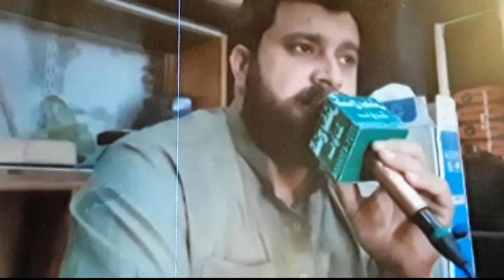RIZWAN KAMAL SAIFI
Rizwan kamal saifi  Data Ganj Bakhsh Sound Waly

Hamd o sana krty hway